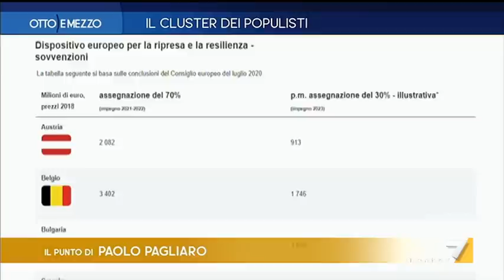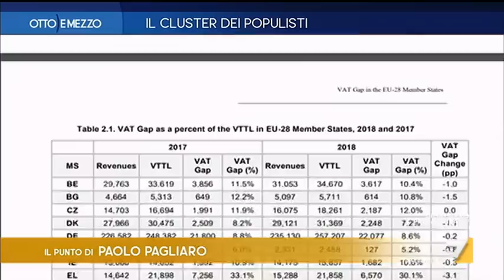Otto e Mezzo la7 - Il Cluster dei populisti